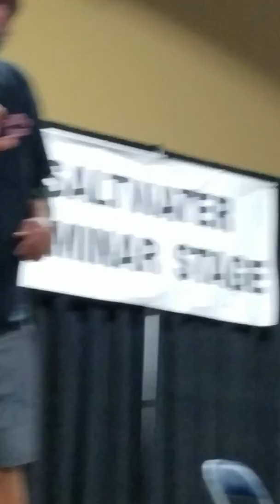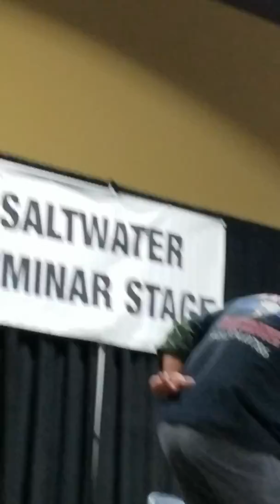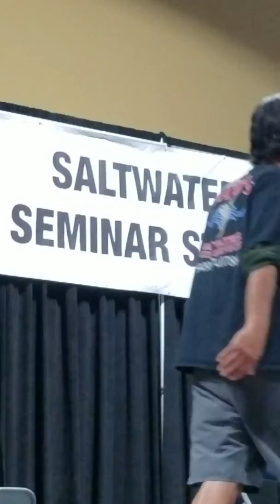Part 4 Fred Hall Show Long Beach 2018 Dave Hansen talks about catching big bluefin tuna